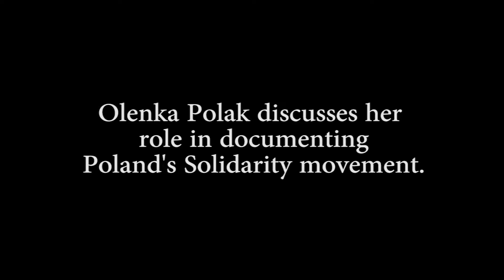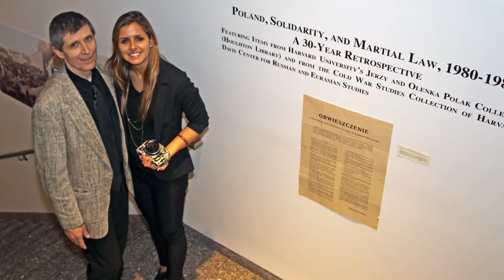Olenka Polak 01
Olenka Polak discusses her role in documenting Poland's Solidarity movement.